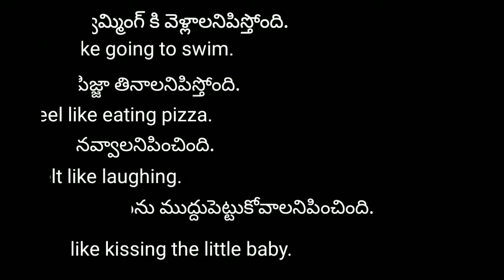Feel like +V1+ing //అనిపిస్తుంది //Felt like +V1+ing //అనిపించింది.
For spoken english learners.